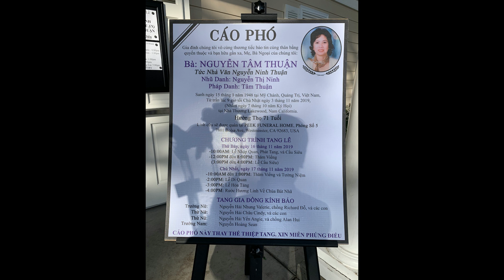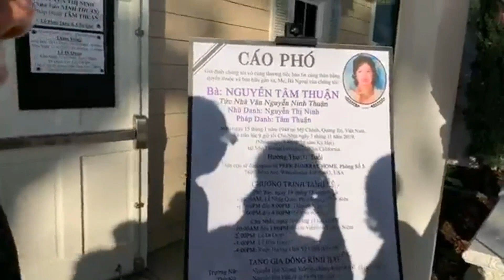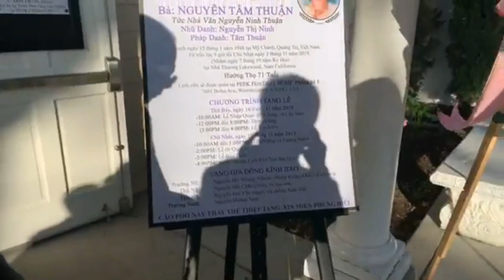MLNQVN Phúng Viếng Nhà Văn Ninh Thuận - 16 Nov. 2019